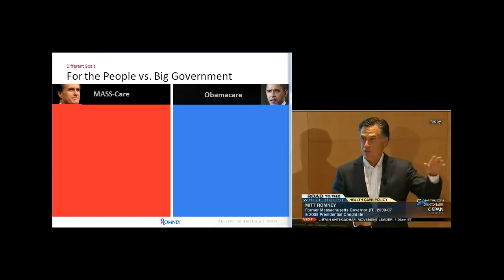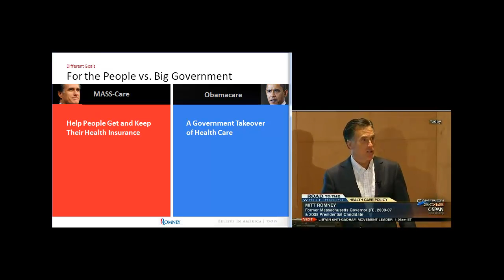Mitt Romney Slide Makeover with Original Slide Text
Bruce Gabrielle, author of Speaking PowerPoint, demonstrates more effective slide design by making over slides used by Mitt Romney to describe his health care plan.